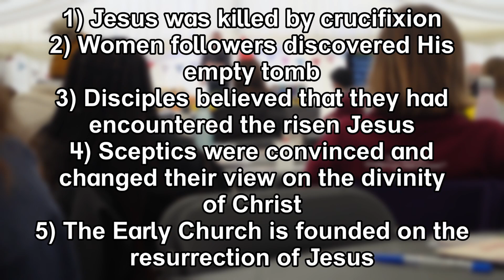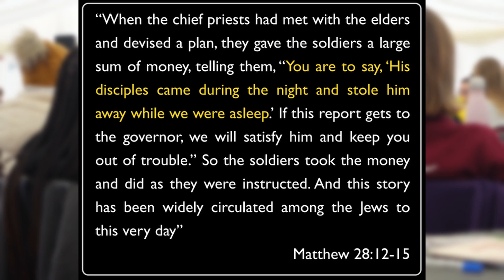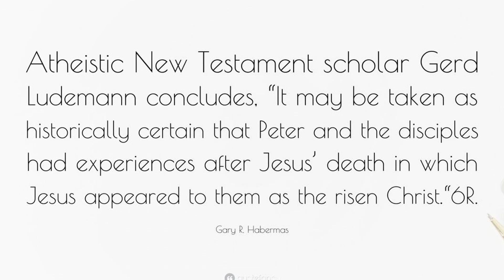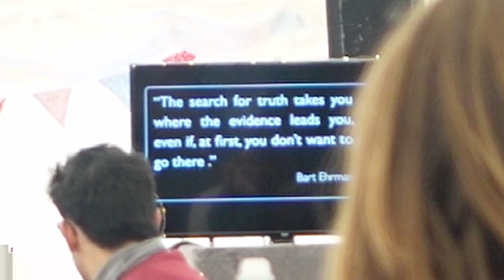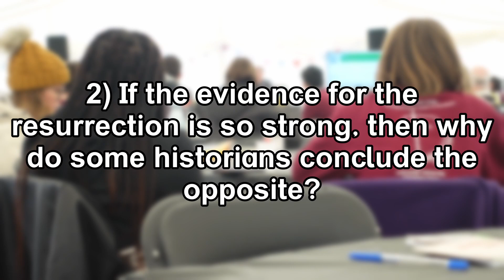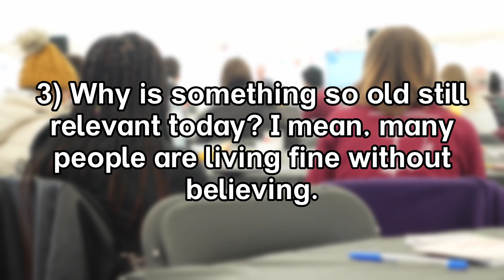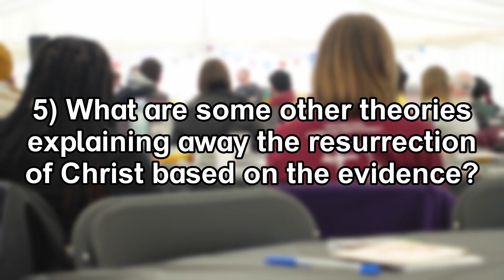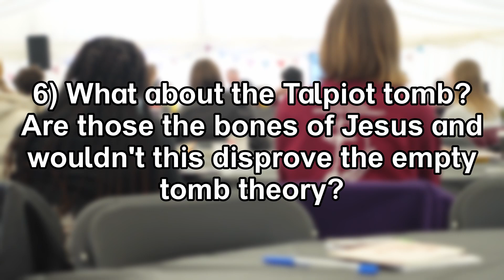Did Jesus Actually Rise From the Dead - A Historical Examination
I'm back again with another video here to glorify Christ. Today, I'm here to talk about a commonly-asked question: How do we know that Jesus rose form the dead? What historical evidence or proof do Christians have for this belief? This talk, which is part of an apologetics week on my campus, is the beginning of what you need to know to understand the roots of our faith.
As a reminder to some of you, I'll aim to upload at least once a month, though sometimes if I've got something which I personally think the body of Christ needs to hear ASAP, I'll post sooner.

Chapters:
0:00 Intro
4:03 5 certain facts about the resurrection
4:45 - Jesus was killed by crucifixion
5:49 Women discovered the empty tomb
8:25 The resurrection appearances
10:23 Sceptics were converted to believing in the resurrection
12:07 The Early church was founded upon the resurrection
15:30 The truth reveals itself to those who search for it
18:22 Bonus questions
18:29 Why research the historical evidence for Jesus?
19:32 If the evidence is so strong, why isn't everyone Christian?
21:13 Why is something so old still relevant today?
23:31 Why is the Biblical evidence stronger than Quranic evidence?
25:47 Other suggestions to try to explain away the resurrection
29:43 What about the Talpiot tomb? Doesn't that prove that Jesus is still dead?
31:16 Resources for looking into this further
32:50 Don't let this question be forgotten